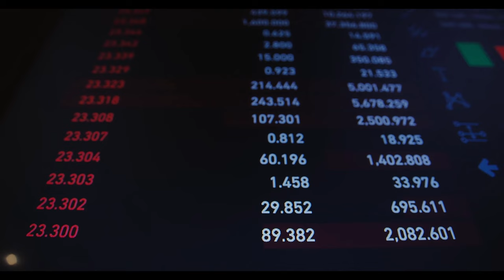Emeklilerin çarşı pazar alışkanlıkları değişti: Eskiden kilo kilo alınırdı şimdilerde taneyle…